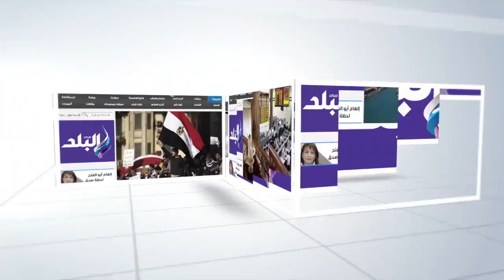صدى البلد | مدير أمن الفيوم يتوجه بالتهنئة لأقباط الفيوم